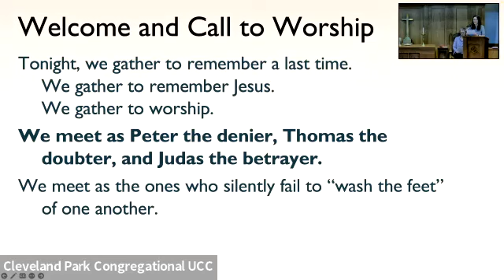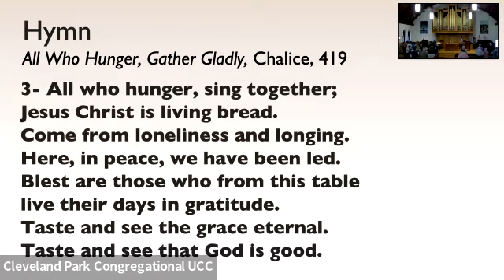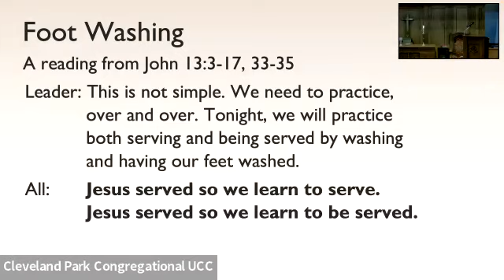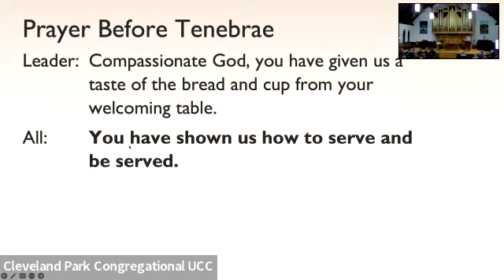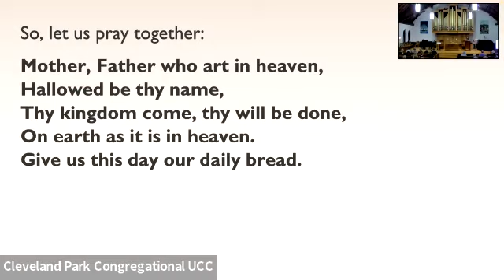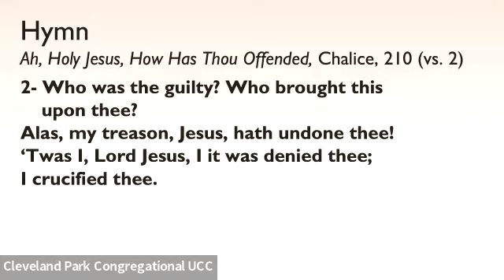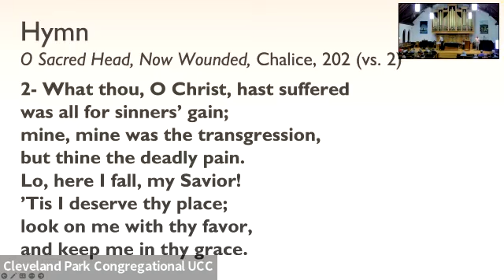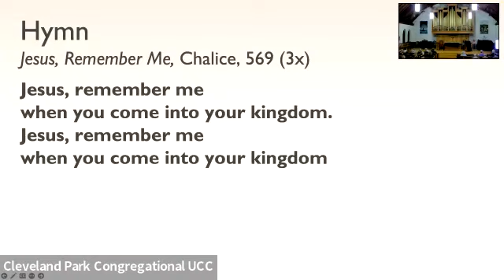Maundy Thursday April 6, 2023